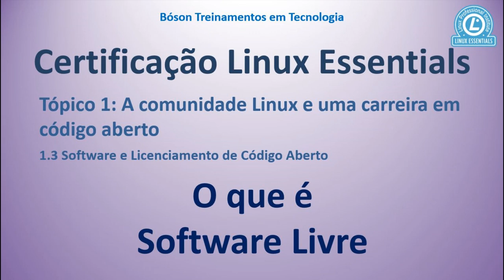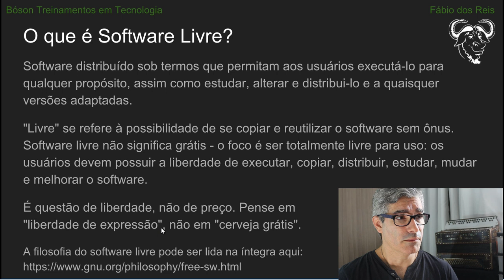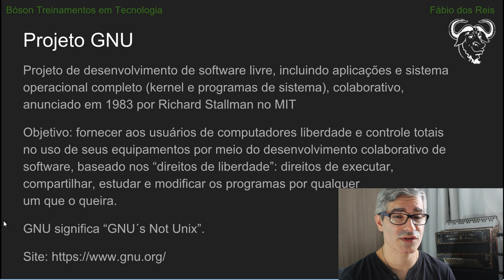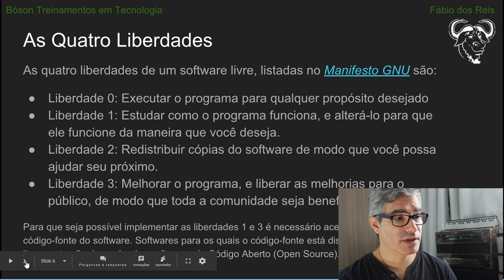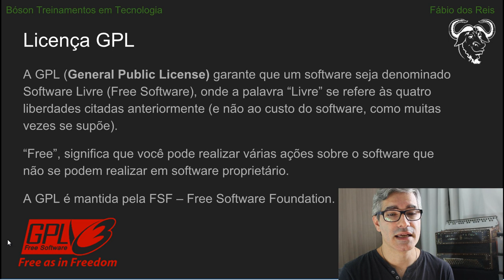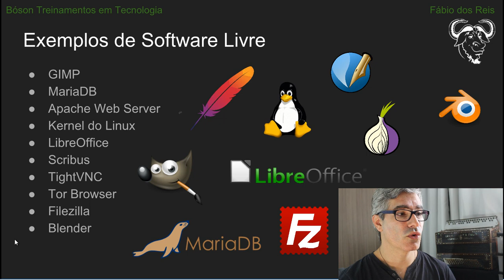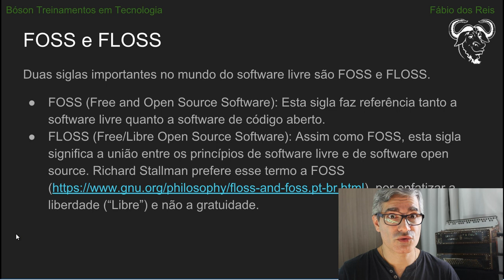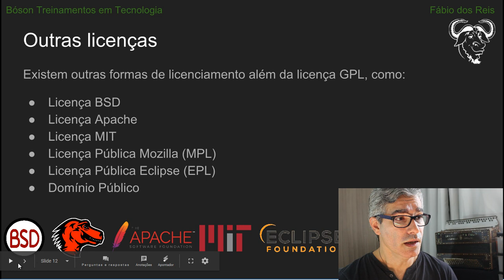Certificação Linux Essentials - O que é Software Livre / Free Software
O que é Software Livre - Free Software - Curso para Certificação LPI Linux Essentials

Neste vídeo vamos explicar o que é Software Livre, e também falaremos sobre o Projeto GNU, Free Software Foundation, Richard Stallman e Open Source.

Contribua com a Bóson Treinamentos!:
Clube de Contribuições do Catarse: